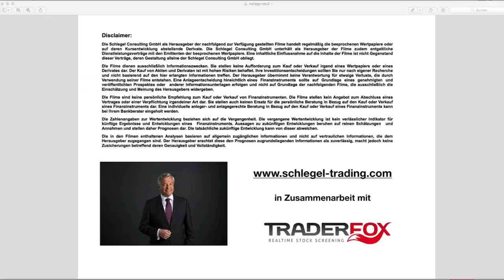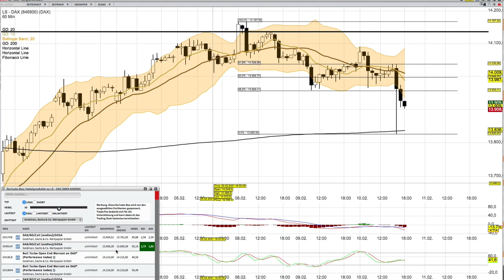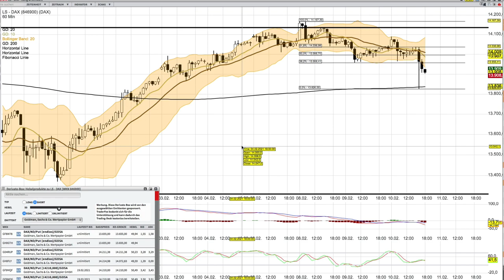DAX Analyse ab dem 11 Februar